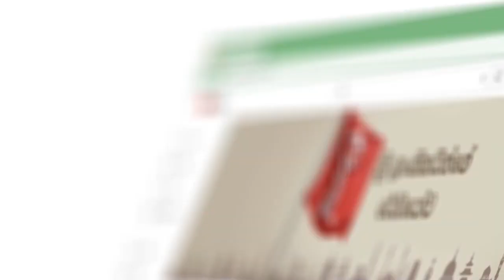ව්‍යාජ කූට ලේඛනත් හදලා සෞඛ්‍ය ලේඛම් මේවා දැනුවත් වෙන්න ඕනේ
අපි සංගමයක් විදියට සැහීමට පත් වෙන්නේ නැහැ
ව්‍යාජ කූට ලේඛනත් හදලා
සෞඛ්‍ය ලේඛම් මේවා දැනුවත් වෙන්න ඕනේ
ඔහු දන්න රහස් ගොඩයි